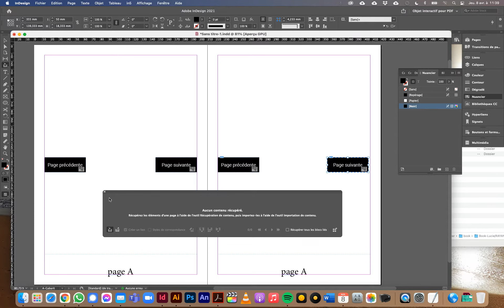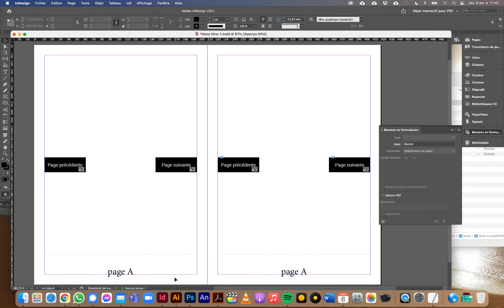In Design - faire des copier coller avec un lien vers l'origine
La fonction récupérateur de contenu qui permet de coller des éléments qui gardent un lien avec l'origine de la copie